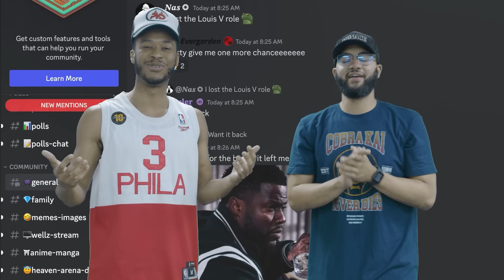NEW BOUNTIES! One Piece 1086 Reaction "A New Emperor! Buggy the Genius Jester!"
Enjoyed this reaction? We got plenty more where that came from!